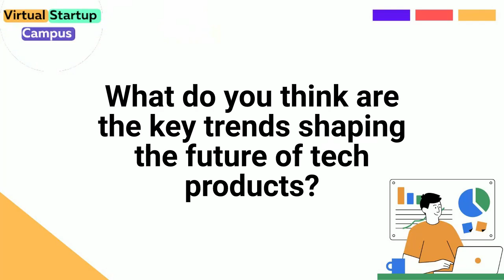Key trends shaping the future of tech products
Kaushik Vikram Balaji, a passionate and innovative product manager who has been instrumental in developing user-friendly tech products loved by a global audience. Kaushik's journey is not just limited to product management; he is also an avid behavioral science researcher, a GrowthX alum, and the driving force behind a food-tech startup, EasyEats.
Kaushik's experience spans various domains, including SaaS, Fintech, and logistics. His dedication to continuous learning and personal development is evident from his contributions as a freelance blogger and a part-time writer, sharing valuable insights into the SaaS industry.
Outside of his professional endeavors, Kaushik enjoys traveling, photography, and reading, bringing a well-rounded approach to his work. His leadership skills, honed through his role as a cricket team captain during his college years, further highlight his ability to inspire and drive teams towards success.

What is Virtual Startup Campus ?

21st Century Industry Ready with Practical Skills learning in "Application Driven Mode" from Startup Founders and Industry Experts for Job Focused Trainings for Top Tier Jobs and Resume Building.

Covering vast array of job role trainings like - Coder, Python Coder, Business Analyst, Product Analyst, Management and many more to give a end to end exposure on building career for such roles.

- An Initiative by Markoknow